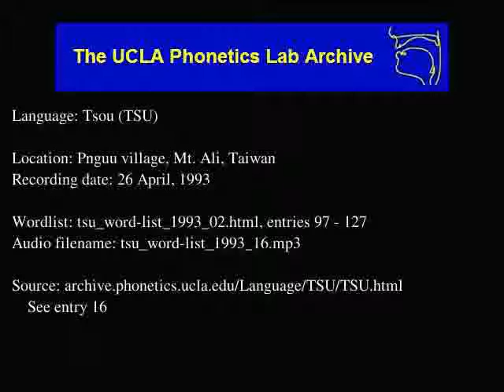Tsou audio: tsu_word-list_1993_16